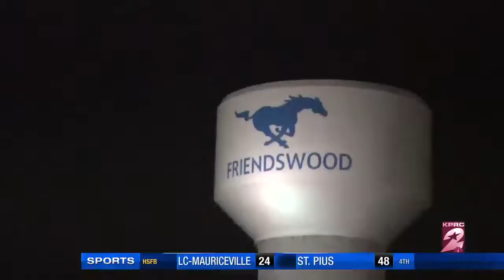Friday Football Frenzy: Sept. 30, 2016